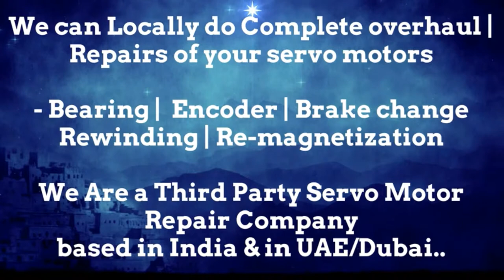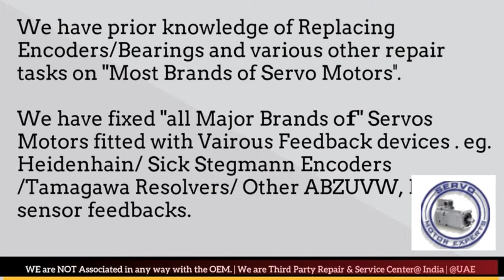VDF Boehringer CNC Fan sale, CNC Battery stock, How to Check rotary encoder multimeter Oscilloscope